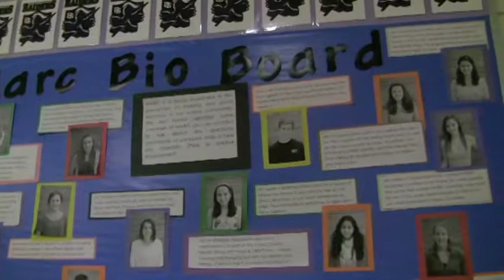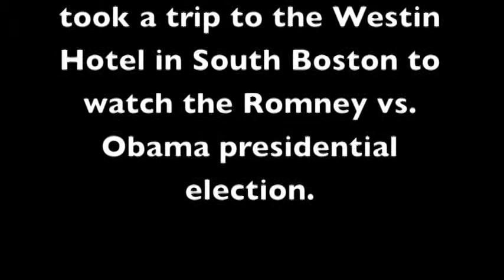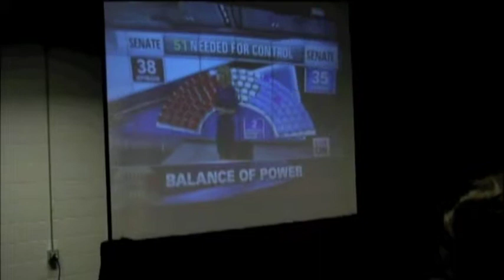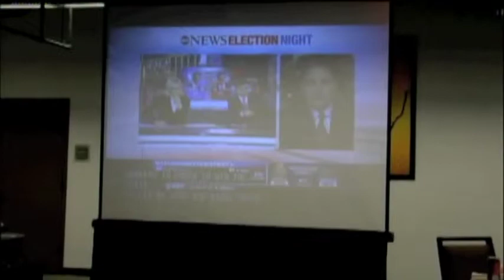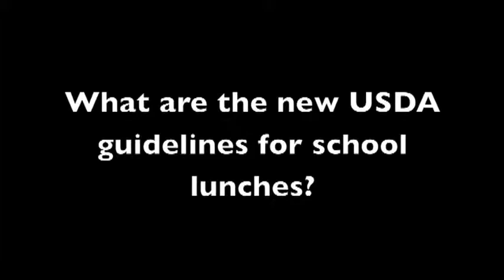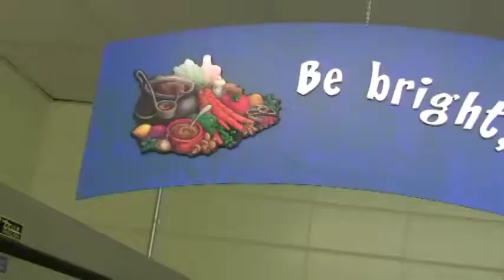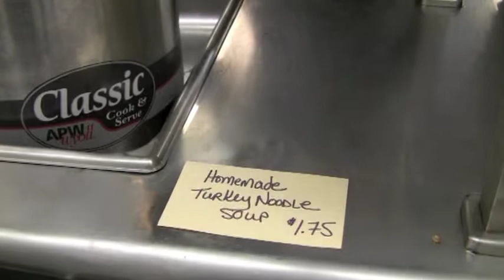The Raider Report December 2012